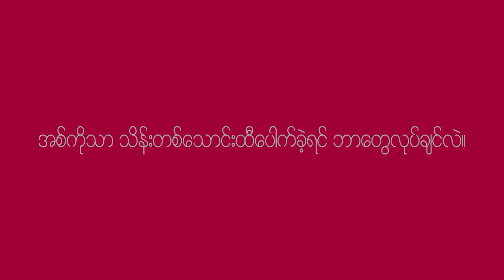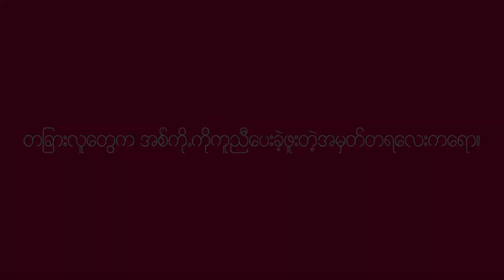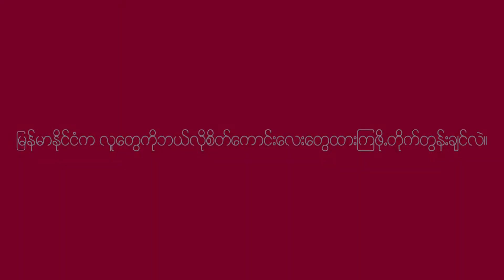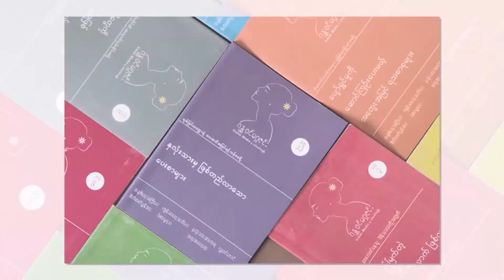"သိန္းတစ္ေသာင္းဆုေပါက္ရင္ စာၾကည့္တိုက္လုပ္မယ္" ဆိုတဲ့ ျမန္မာတစ္ေယာက္ရဲ႕ စိတ္ထားအလွ။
မိတ္ေဆြတုိ႔ေရ... ဘဝဆိုတာကေတာ့ အသက္ရွင္ေနသေရြ႕ အၿမဲ႐ုန္းကန္လႈပ္ရွားေနရတဲ့ တုိက္ပြဲတစ္ခုနဲ႔
 အတူတူပါပဲ။

တခ်ိဳ႕ေတြက ကုိယ္တစ္ေယာက္တည္းအတြက္ အသက္ရွင္ၾကတယ္။

တခ်ိဳ႕ေတြက အမ်ားအက်ိဳးအတြက္လည္း ပါဝင္ကူညီရင္း အသက္ရွင္ၾကတယ္။

ဝမ္းေရးအတြက္ သေဘာၤလိုက္ၿပီးလိုက္ၿပီးေတာ့ မိသားစုကို ကူညီရင္း
ပတ္ဝန္းက်င္ကိုလည္း တတ္ႏုိင္သေလာက္  ျဖည့္စြက္ေပးေနတဲ့ ျဖဴစင္စိတ္ထားပုိင္ရွင္တစ္ဦးရဲ႕
ဘဝအေၾကာင္း တစ္ေစ့တစ္ေစာင္းကုိ တယ္လီက ေတြ႕ဆံုေမးျမန္းထားပါတယ္။

ျမန္မာလူမ်ိဳးတစ္ေယာက္ရဲ႕စိတ္ထားအလွကို မွ်ေဝခံစားၾကည့္ေပးပါဦးေနာ္။

တျခားဗြီဒီယိုမ်ားၾကည့္ရူနားဆင္ရန္..